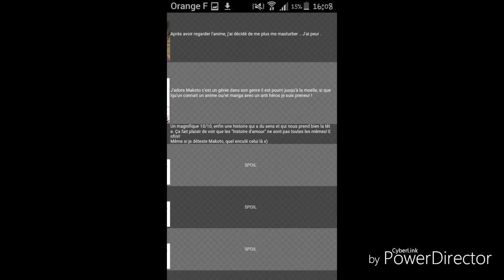Critique School Days partie 1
Rahhhhh!!!Tout le temps que j'ai mis pour cette vidéo! Si vous voulez d'autre vidéos comme ça dites le moi!
Et encore c'est que la première partie

Notre compte Wattpad

MavisetZera

Compte Skype

Dit moi le tien si tu veux m'avoir

🍋Mavis🍋